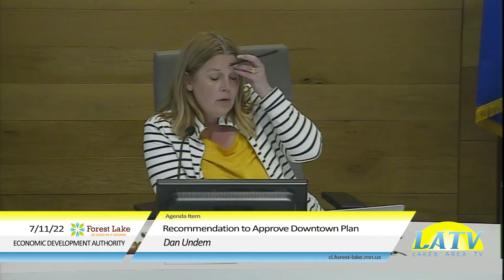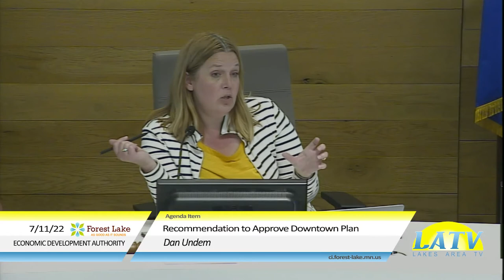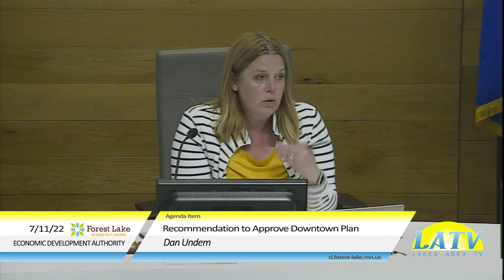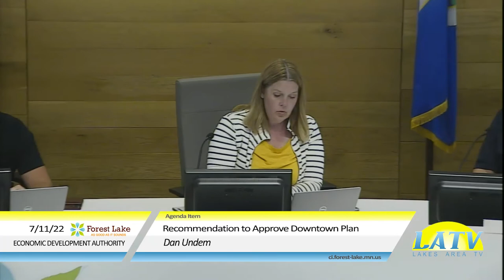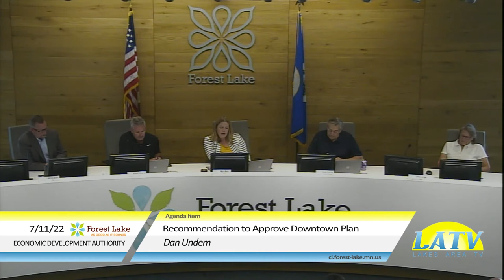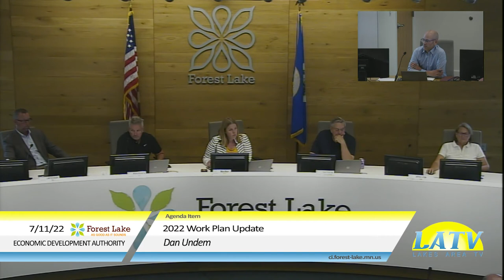Economic Development Authority July 11th, 2022